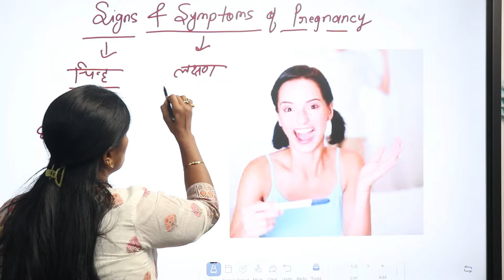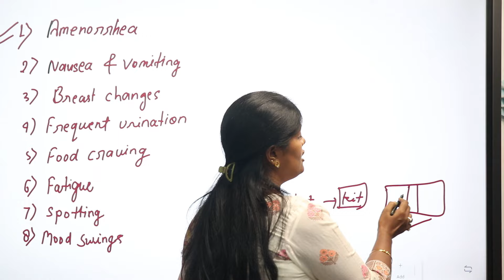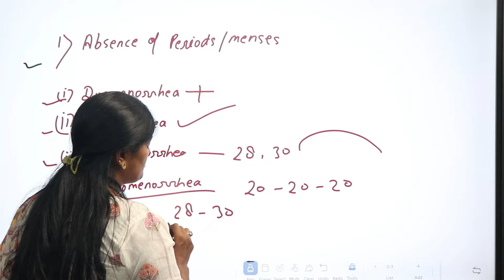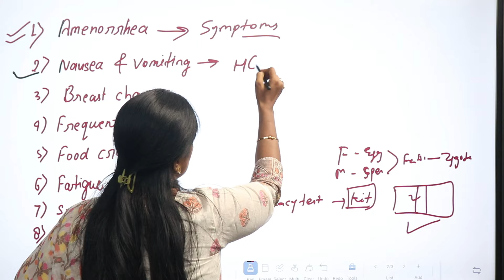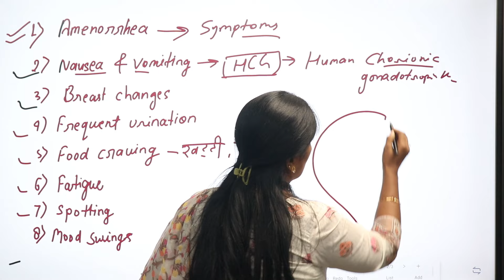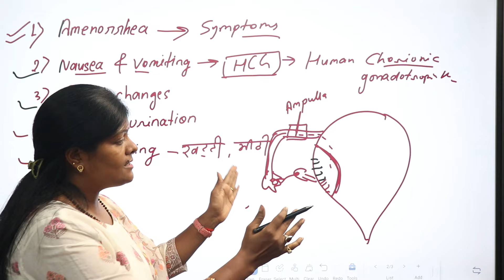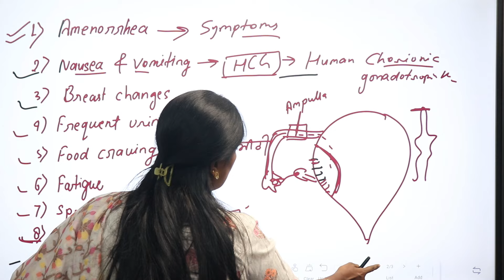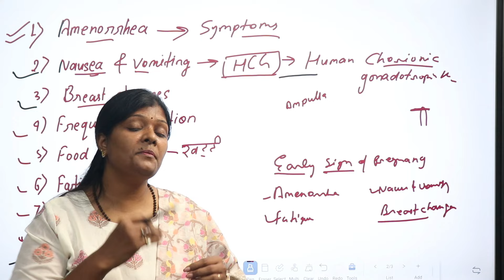सामान्य गर्भावस्था के चिन्ह और लक्षण | General Signs and Symptoms of Pregnancy in hindi explanation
Hello ! friends mai RANJANA swagt krti hu aap sabhi ka apke apne channel RANJANA ROCK NURSING me !Mera lecture MBBS,BMS,BHMS,BSC NURSING,GNM,ANM,POST BSC and PHARMA or PARAMEDICAL STUDENTS ke liye bahut hi useful hai, agar aap study kr rhe ho ya course complete hone ke bad job preparation kr rhe ho to sabhi me help milegi ,har ek topic yha par detail ke sath discus kiya jata hai

Friends aaj hm bat krenge.

सामान्य गर्भावस्था के चिन्ह और लक्षण |Normal Signs and Symptoms of Pregnancy in hindi explanation...

ke bare me ummid krti hu ki aap sabhi ko ye vedio bahut help kregi apki prepration me to friends video ko last tak dekhiyega video accha lage to video ko like,share and subscribe krna mt bhuliyega Thank you